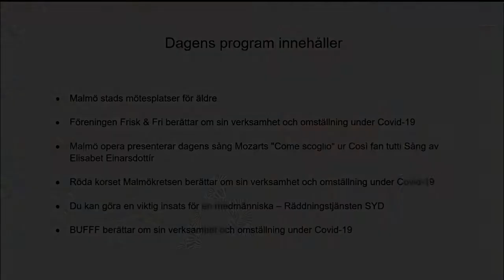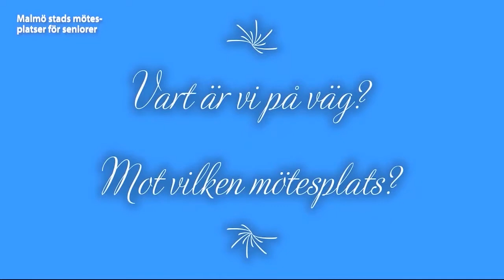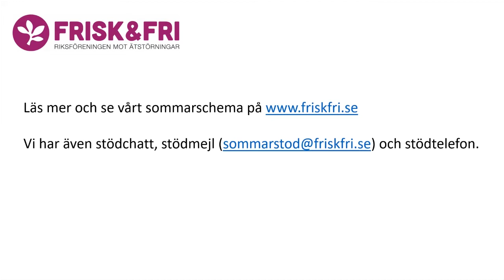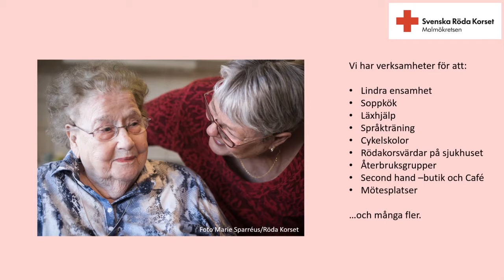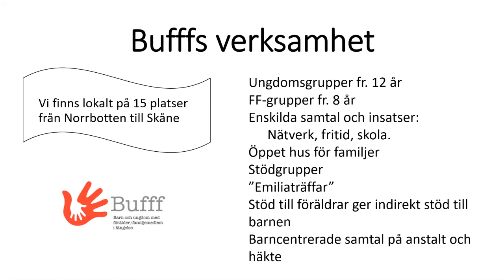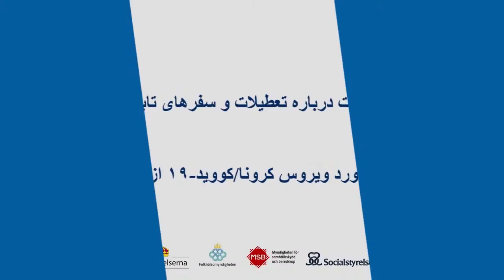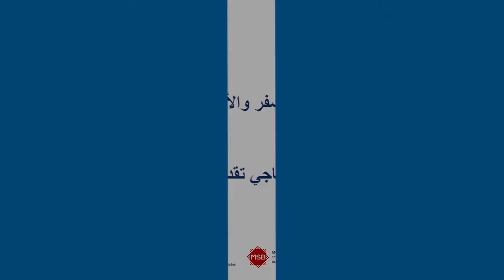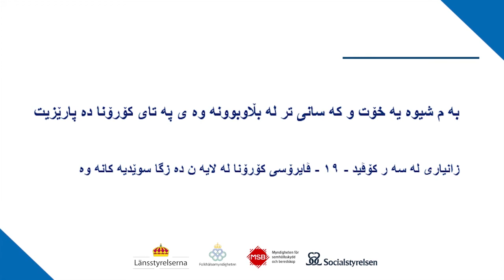Angeläget program 33 200713